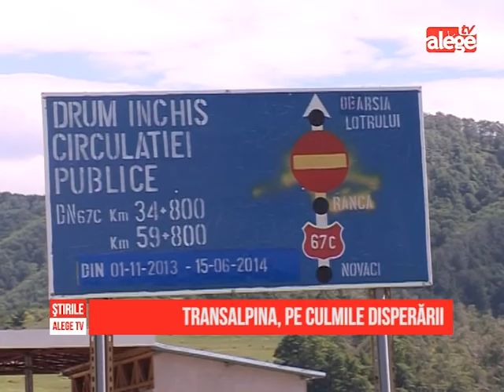Transalpina, pe culmile disperării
Tronsonul Rânca-Obârşia Lotrului de pe Transalpina este închis circulaţiei încă de pe 1 noiembrie, anul trecut, şi figurează a rămâne aşa până pe 15 iunie. Zilnic, pe-aici trec turişti către staţiune şi nu se opresc din drum pentru că văd cu ochii lor că se poate circula fără probleme. Mai ales că zăpada s-a topit în mare parte şi mai este prezentă doar pe porţiuni mici. Aşa că oamenii se întreabă de ce drumul a rămas închis când, de fapt, este practicabil.